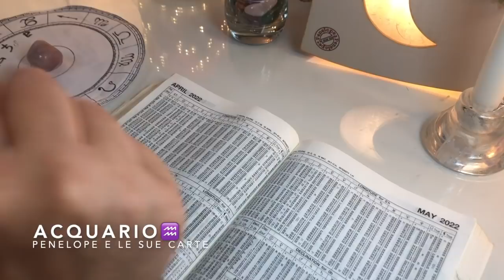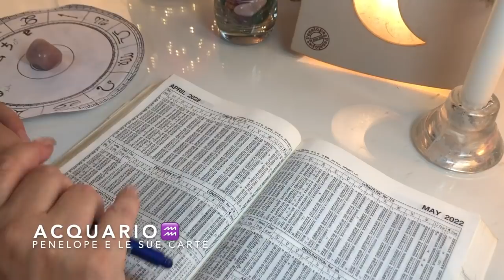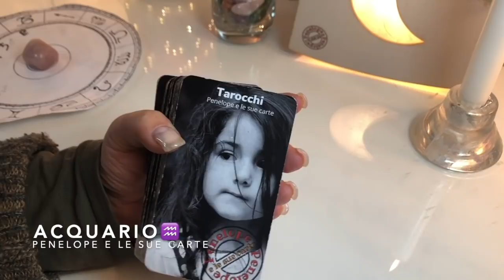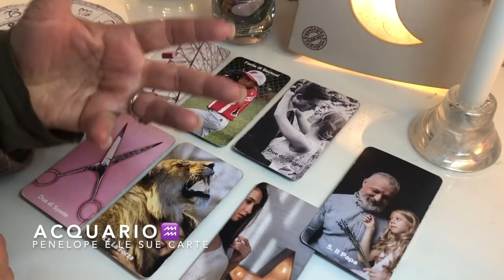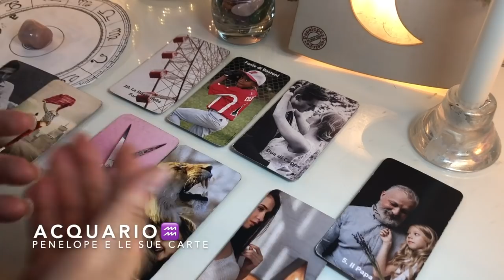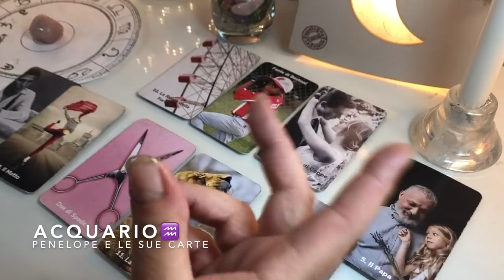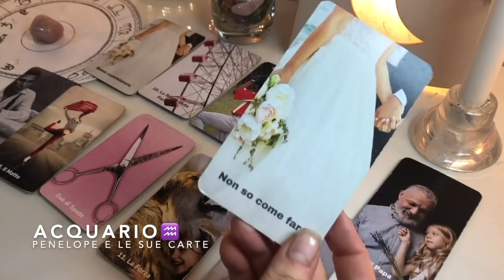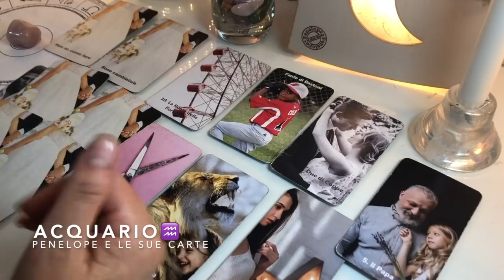ACQUARIO ♒️ Oroscopo Aprile - Maggio • Cosa ti porterà Venere in Pesci ?!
ACQUARIO ♒️ Cosa ti porterà il transito di venere in pesci? Quali avvenimenti sta per portare nella tua vita Venere, pianeta dell'amore, della fortuna e del benessere personale?  Lo vediamo con l'astrologia leggendo gli astri e poi con le carte di tarocchi. Guarda questa previsione se hai il sole, la luna o l'ascendente in questo segno zodiacale o se hai un interesse per una persona che appartiene a questo segno.